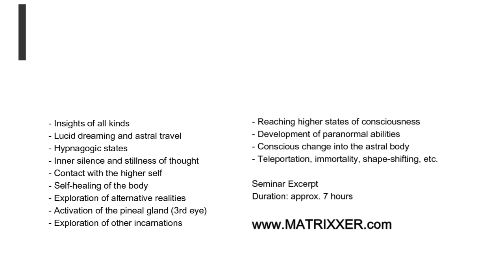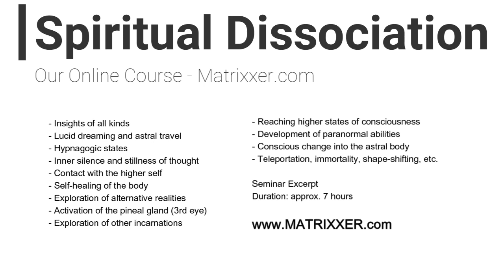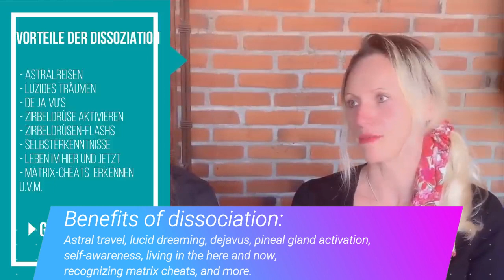What is spiritual dissociation? Inner knowing & spiritual awakening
The "Matrixxers" have exclusively put together this new online seminar, i.e. the master technique or the secret superhero power of each person to learn the art of dissociation. This online seminar is about the theory, technique and practice of dissociation.

Spiritual dissociation is the most powerful technique for the soul. It reveals the meaning of life to many people, lets them learn lucid dreaming and astral travel, see through the matrix, and gives a glimpse behind the scenes of this world as well as into the afterlife and past lives. Consciousness begins to perceive parallel worlds and with dissociation one gains access to the subconscious and the multiverse. Journeys of consciousness are possible as well as self-knowledge, enlightenment and the perception of parallel universes, alien worlds and alternative realities.

In a spiritual sense, dissociation can be used in many ways, as its practical application offers countless possibilities.

Abilities such as astral travel, clairvoyance, otherworldly contacts, lucid dreaming, and even states of enlightenment are possible. While most people meditate for years or join various groups to achieve their spiritual goal or complete spiritual awakening, with dissociation one can accomplish this in weeks or months. Thus, a mere dissociation time of only 3 minutes can trigger instant astral travel or a lucid dream (lucid dream).

The pineal gland (the third eye) opens more and more, lets you see through the facade of everyday reality and allows you to look behind the scenes of the matrix. Manipulations of all kinds are seen through much faster. One can gain tremendous insight into oneself and others by gathering psychic energy through the practice of dissociation, which can then be used for any possible goal. Memories of previous incarnations can shoot into consciousness, and much more.

In everyday life, wealth, prestige, love, and partnership can be achieved much more easily because the psychic energies gathered through dissociation extremely align the focus and virtually attract the desired goals. Dissociation is much more effective and faster than positive thinking or belief programming because it moves you from one reality directly into another.

Telepathy, telekinesis and more are also possible as well as the following:

Exploration of your own subconscious mind
Enlightenment states and self-knowledge of all kinds
Lucid dreaming and astral travel
Inner silence and stillness of thought
Contact with the higher self or spirit guide
(Spontaneous) healing of the physical body
Exploration of one's own personality aspects and their configuration
Exploration of alternative realities
Activation of the pineal gland
Reaching higher states of consciousness
Development of paranormal abilities (clairvoyance, precognition, telepathy, telekinesis, teleportation)
Conscious shift into the astral body, alternative realities or the past